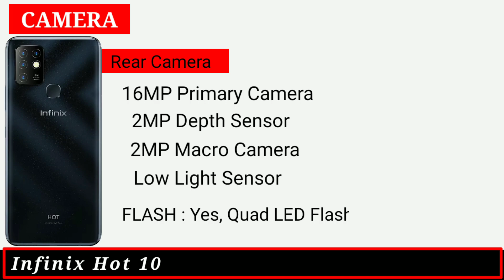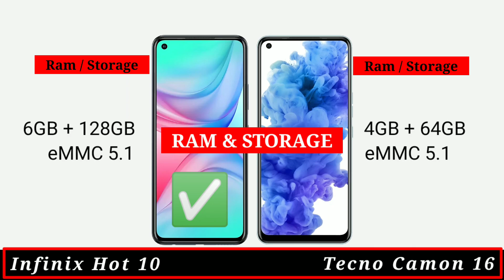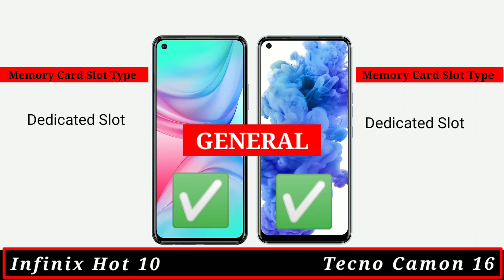Infinix Hot 10 vs Tecno Camon 16 - Full Comparison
Hip Hop Rap Instrumental (Crying Over You) by christophermorrow Creative Commons — Attribution 3.0